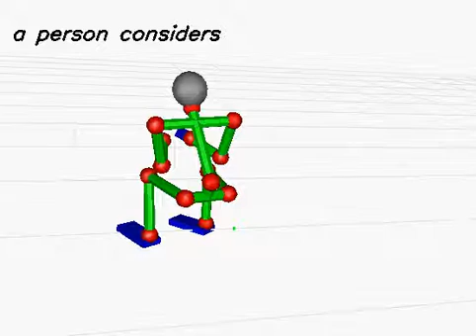20130613_878 (rank:0 4-gram)